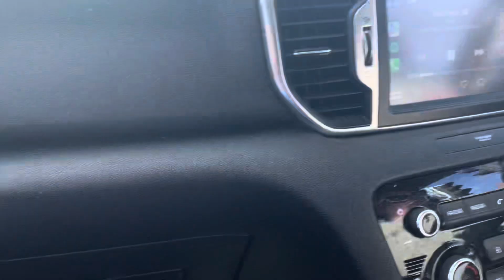Elite EMS Ambulance Service MAN responding in the Bournemouth area (13/09/2024)